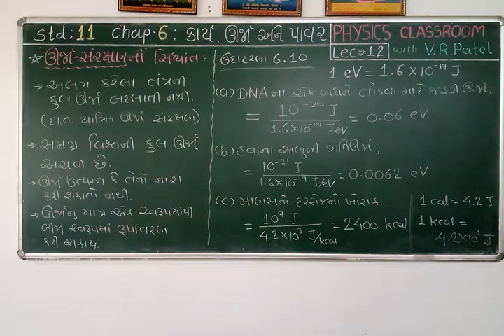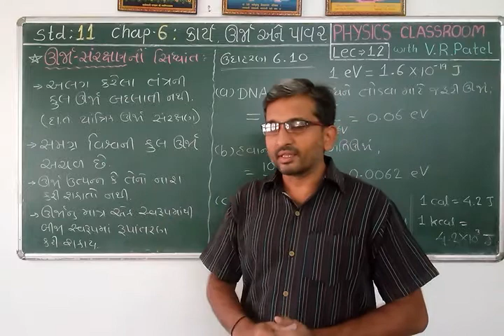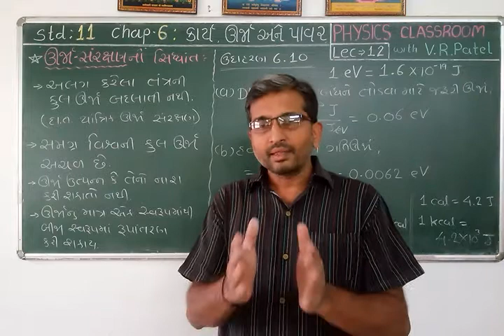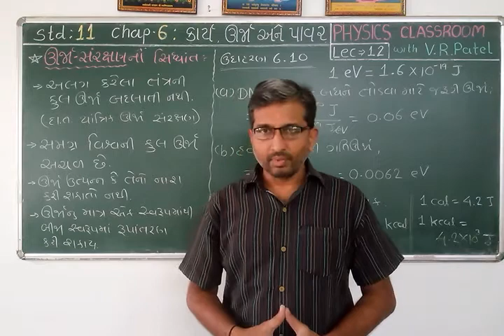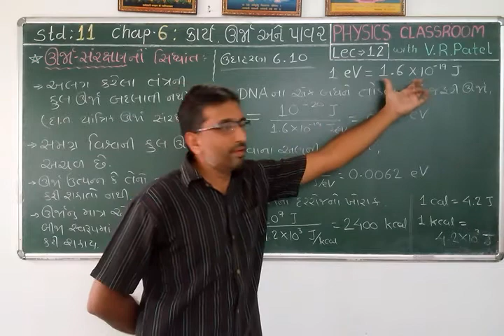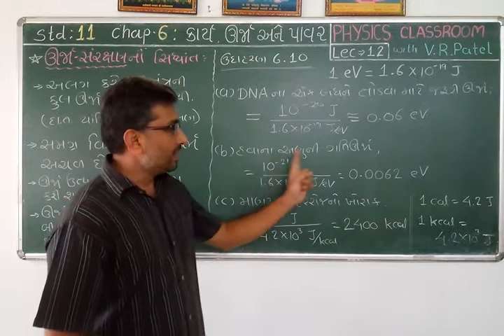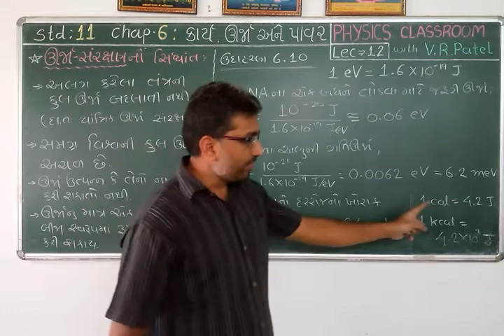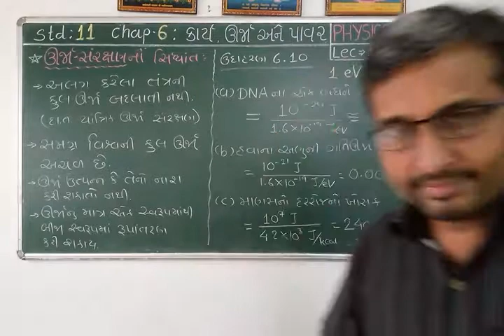Physics/std11 ch6 lec12/V.R.Patel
ઊર્જા સરક્ષણનો સિદ્ધાંત તથા ઉદાહરણ 6.10